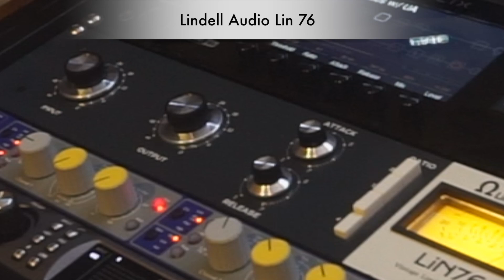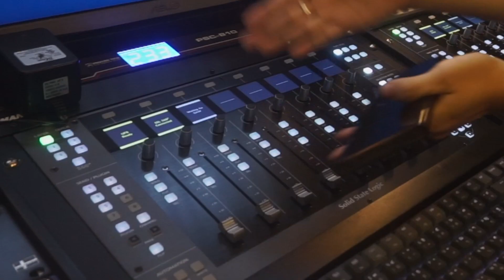พาทัวร์ Bear Belly Studio มีอะไรบ้าง ไปชมกัน!!!!!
คลิปนี้เราจะพาทัวร์ Bear Belly Studio ว่ามีอะไรบ้างครับผม

📣 ต้องการมีผลงานเพลงหรือ Cover ที่มีคุณภาพมาทางนี้‼️
ทางเรามีบริการตั้งแต่ Arrange / Recording / Editing / Mixing / Mastering

📲Line ID : @bearbellystudio (มี @ นำหน้า)
📥Facebook [Inbox] : Bear Belly Studio
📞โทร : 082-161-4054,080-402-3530